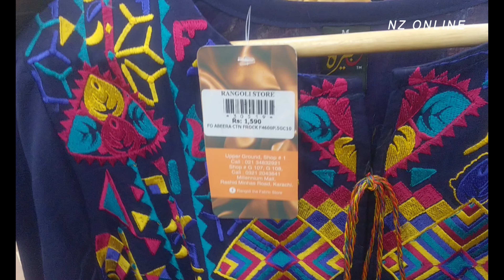millinium mall karachi | Rangoli sale 2022 | stylo sale 2022 51% off | bin saeed collection 2022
Millenium Mall ! Flat Sale 40%to50% !! Affordable Readymade Dress, Bags & Jewellery Shopping Vlog

Millennium Mall - Affordable,bags, shoe,dress & jewelry shopping in local mall Karachi

Cover Topics

Pakistani Cloth
Western Cloth & Stylish Tops